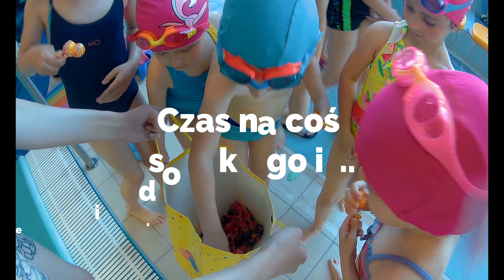Dzień dziecka 2022 w NEMO Lublin - Szkoła pływania NEMO w Lublinie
Dzień dziecka 2022 w NEMO Lublin to mnóstwo radości i zabawy. Zwykle pod koniec zajęć znajdujemy ostatnie minuty na zabawę w wodzie - tym razem był to trochę dłuższy czas.
Wtedy jest czas na popływanie na materacu, macie, zabawy z piłką, nurkowanie z różnymi atrakcjami itp.

Każde dziecko dostało słodki upominek, oraz dostało pamiątkowe zdjęcie z instruktorem.

Szkoła pływania NEMO w Lublinie proponuje Państwu, naukę pływania dla:
📌przedszkolaków,
📌dzieci w wieku szkolnym
📌dorosłych

👉 Zapraszamy również na pływanie rodzinne dorosłych i młodzież.

Zajęcia prowadzą wykwalifikowani, uśmiechnięci i przyjaźni dzieciom instruktorzy, którzy oswajają z wodą, uczą i doskonalą umiejętności pływackie na każdym poziomie zaawansowania.

Dlaczego tak ważna jest profesjonalna, prowadzona już od najmłodszych lat nauka pływania? W Lublinie, jest wiele ośrodków, które oferują lekcje pływania, jednak to właśnie w naszej szkole Twoje dziecko nie tylko w bezpiecznych warunkach nauczy się poprawnie pływać ale poświęcony na naukę czas odbierze jako świetną zabawę i przyjemność!

Zapraszamy

PODZIĘKOWANIA
Dziękujemy SukcesStudio.pl za przygotowanie tego filmu.

🇵🇱 Sukces Studio
Maciej Ziegler